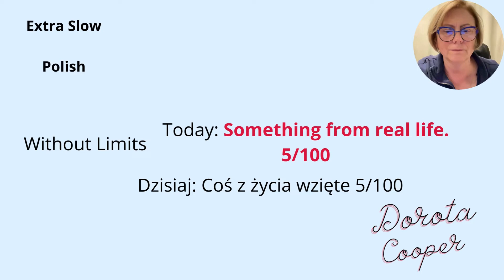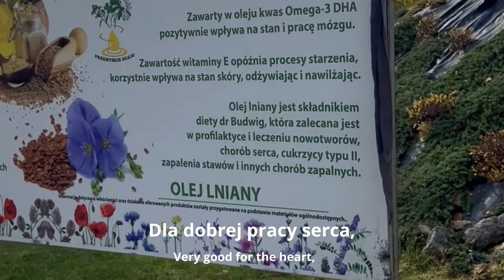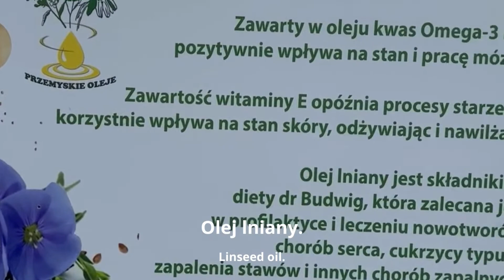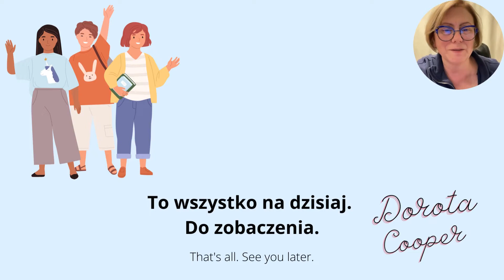Festival in Polish Village! Today Something from real life 5/100 (2022)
Learn Polish! Trust me, it is worth it. Festival in Polish Village! This time I have decided to create something different. I wanted to show you a little bit about my life.